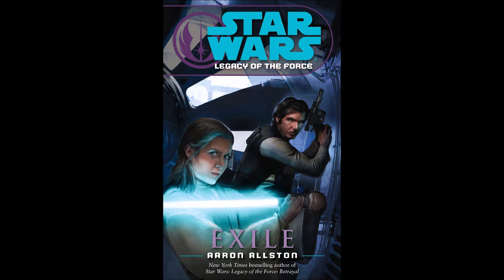STAR WARS Legacy of the Force: Exile - Part 2 of 2 - Full Unabridged Audiobook LOTF BOOK 4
Part 2 of the 4th Legacy of the Force novel